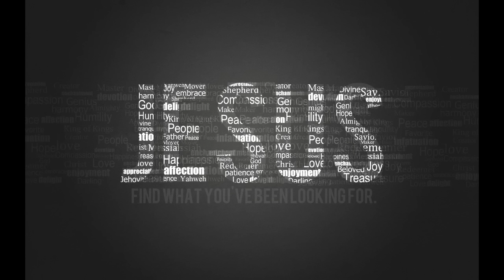VICTORIA ORENZE- NOTHING TOO HARD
I was at the airport on my way for a ministerial trip, leaving a situation with a deadline behind when the Lord started to comfort me with this song, and ever since God has been proving to me that there is NOTHING TOO HARD for Him to sort out.

I also love the part that says there is no one God cannot save, no one is beyond redemption except if they refuse the love of Jesus.

As you listen, worship and pray with this song, i expect your testimony of deliverance, salvation, provision and all round miracles.

Song written and ministered by Victoria Orenze

Lyrics
There is nothing you cannot do
Nothing too hard for you
Jesus!

There is nothing you cannot fix
Nothing beyond repair
Jesus!

Chorus
Jesus!!Jesus!!
Jesus!!

There is no one you cannot save
No one you can’t redeem
There is nothing do hard for you
Jesus!!